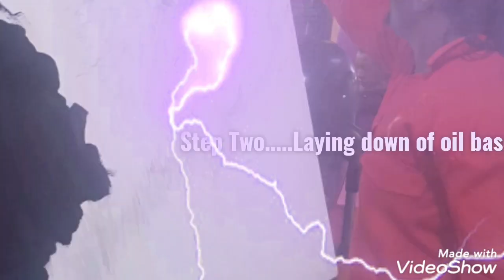LION PAINTING BY KENYAN ARTIST SAMMY LUTAYA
I HAVE ALWAYS ETCHED ON WOOD AND SCRAPERFOIL...ETCHING ON CANVAS IS NEW BUT REFRESHING